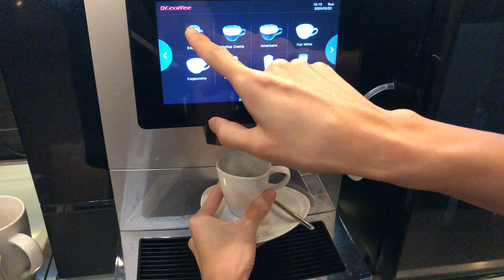ASMR Coffee Machine + Espresso Drinking Mukbang Sound: Coffee Making, Machine Maker, No Talking